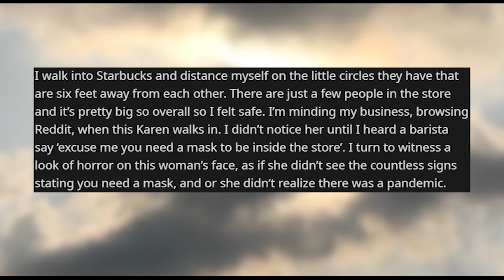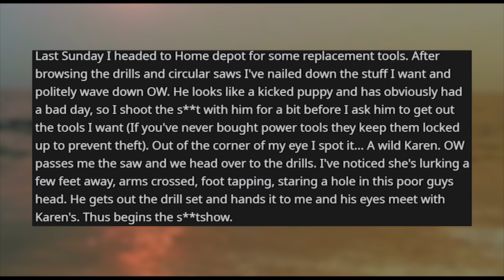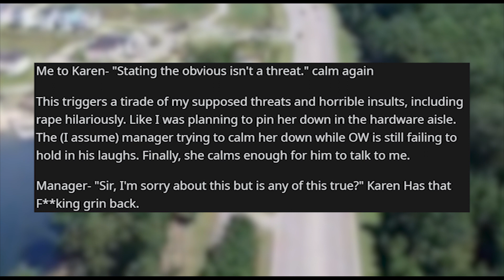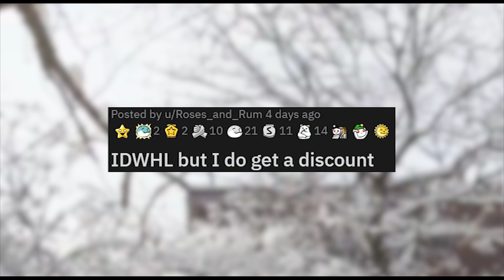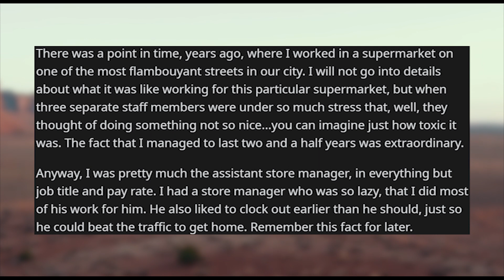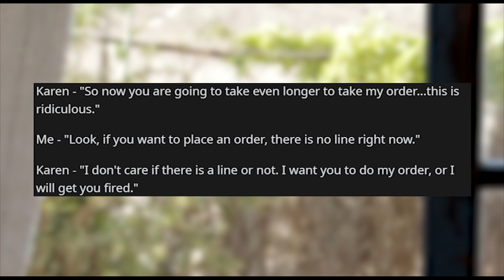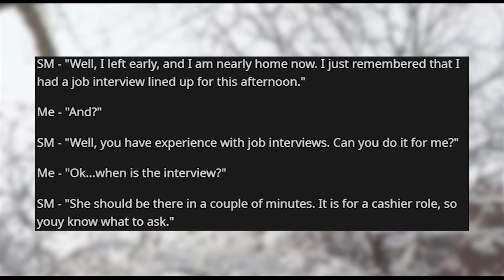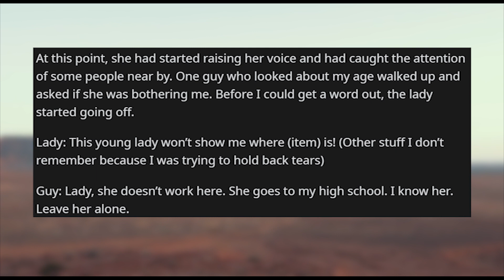r/idontworkherelady | "I don't get paid enough to deal with you, Karen"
Storytime Reddit Stories r idontworkherelady where Starbucks workers don’t get paid enough to deal with you Karen No, he cant help you... IDWHL but I do get a discount Karma will bite you Karen Lady, please. I’m just trying to get cake ingredients

Story 1 00:00
Story 2 02:00
Story 3 07:38
Story 4 10:09
Story 5 14:43